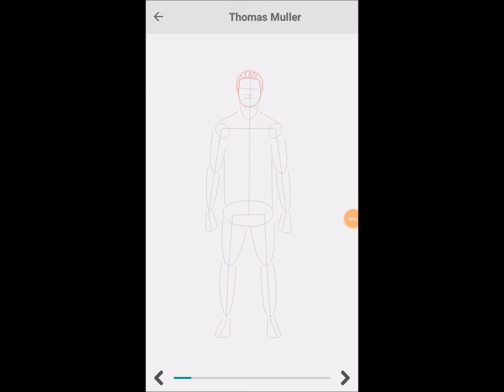How to Draw Thomas Muller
Learn to draw Thomas Muller one step at a time @

Download Also